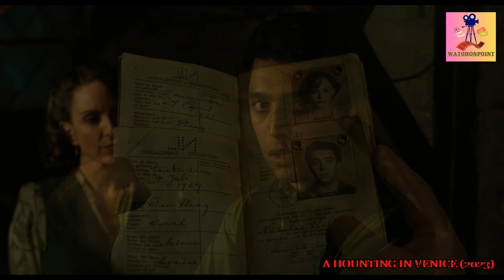A Haunting in Venice (2023) Movie Explained in Hindi/Urdu Story Summarized हिन्दी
A Haunting in Venice is a 2023 American murder mystery film produced and directed by Kenneth Branagh, who reprises his role from the previous films, from a screenplay by Michael Green, loosely based on the 1969 novel Hallowe'en Party by Agatha Christie. It serves as a sequel to Death on the Nile (2022) and is the third film in which Branagh portrays the Belgian detective Hercule Poirot.[5] The ensemble cast includes Kyle Allen, Camille Cottin, Jamie Dornan, Tina Fey, Jude Hill, Ali Khan, Emma Laird, Kelly Reilly, Riccardo Scamarcio, and Michelle Yeoh.

Producer: Kenneth Branagh, Judy Hofflund, Ridley Scott, Simon Kinberg
Starring: Kyle Allen, Camille Cottin, Jamie Dornan, Tina Fey, Jude Hill, Ali Khan, Emma Laird, Kelly Reilly, Riccardo Scamarcio, and Michelle Yeoh.

*FAIR-USE COPYRIGHT DISCLAIMER * Copyright Disclaimer Under Section 107 of the Copyright Act 1976, allowance is made for "fair use" for purposes such as criticism, commenting, news reporting, teaching, scholarship, and research.

A GHOST or a Smart KILLER - A Haunting in Venice Explained
A Haunting in Venice Explained in Hindi | Horror Movie Explained in Hindi